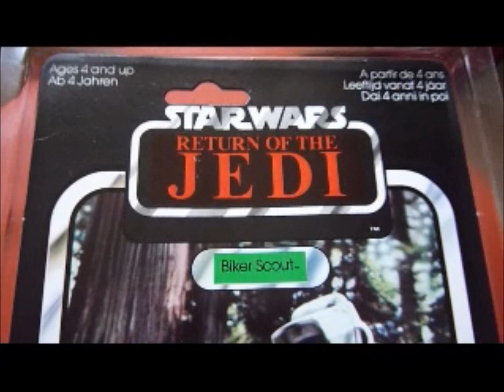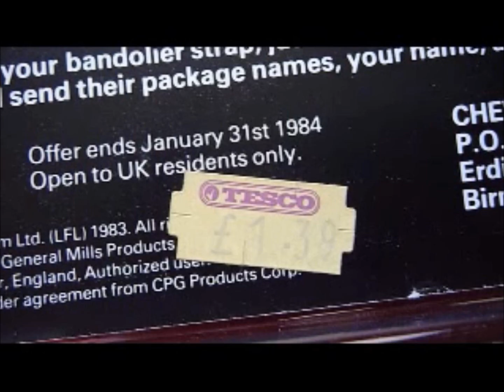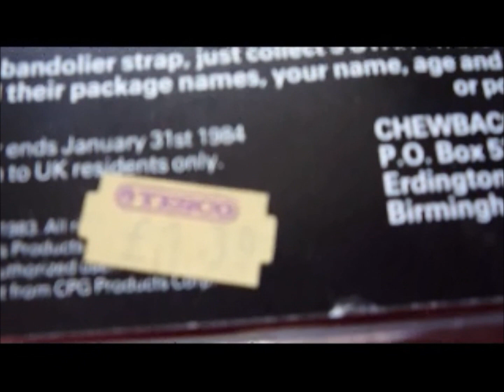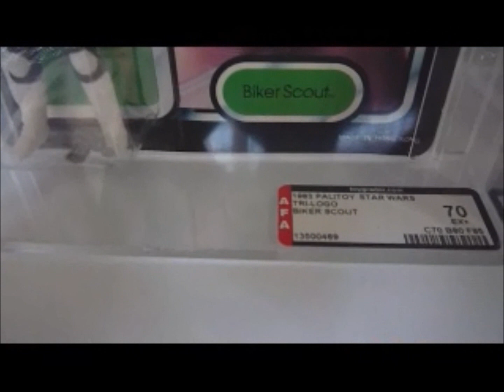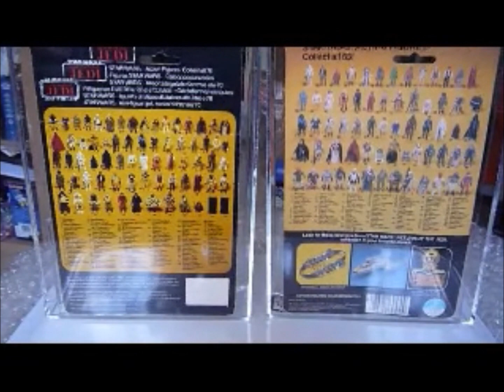BIKER SCOUTS ARE COOL ACTION FIGURES!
1983 VINTAGE BIKER SCOUTS ON PALITOY, TRILOGO AFA70 AND ROTJ-SHORT MASK VARIANT AFA75 MADE IN MEXICO. ALSO SHOW IS A POTJ BIKER SCOUT- DIRTY VERSION. MUSIC BY TECHNOAXE-MACHINE GUN LARRY